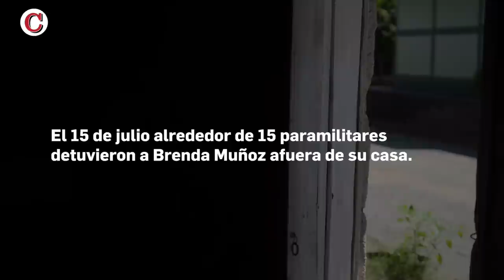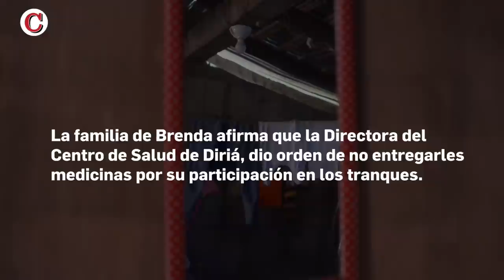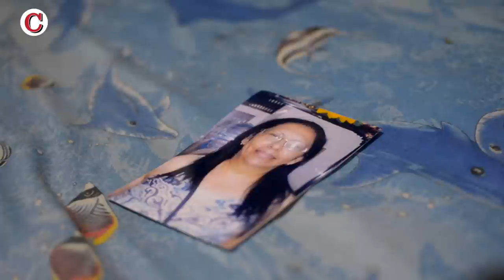PresasPolíticas | La historia de Brenda Muñoz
Brenda Muñoz padece desde hace cuatro años una enfermedad poliquística en su riñones e hígado que no tiene cura. Lo único que desea Muñoz es morir en su casa.